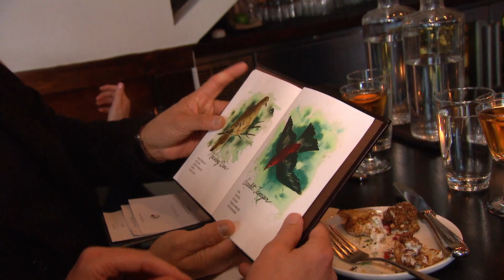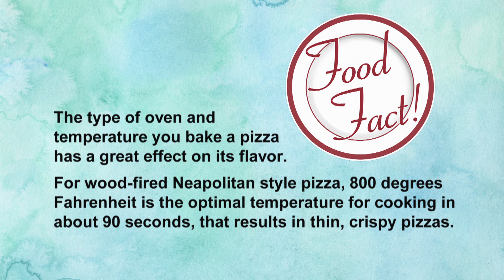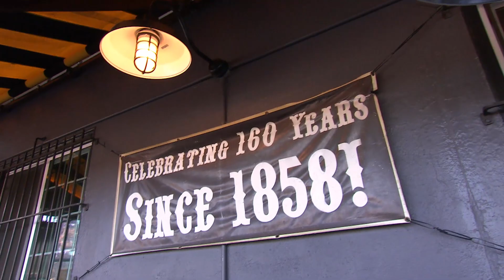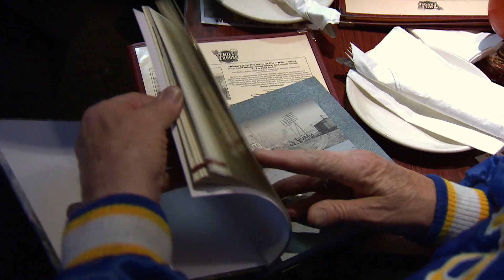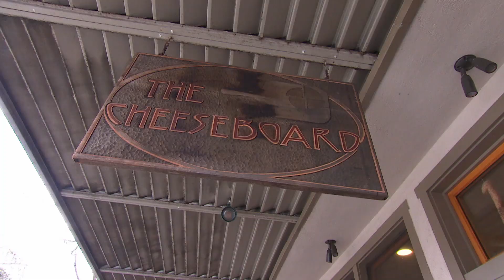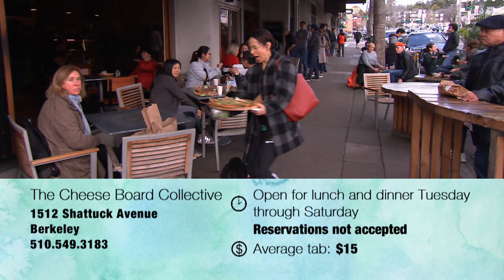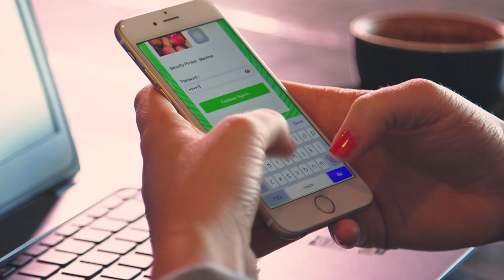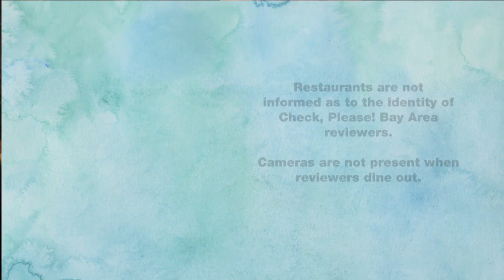Beretta, 7 Mile House, The Cheese Board Collective: Check, Please! Bay Area reviews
Check, Please! Bay Area Season 14 episode 11 reviews: Beretta (San Francisco), 7 Mile House (Brisbane), The Cheese Board Collective (Berkeley).